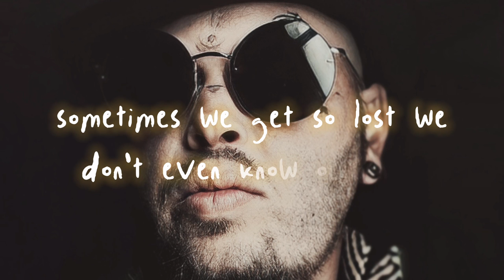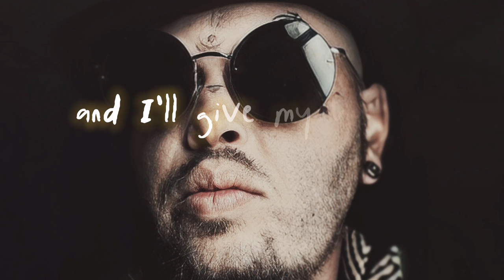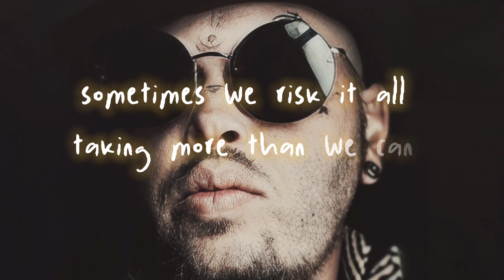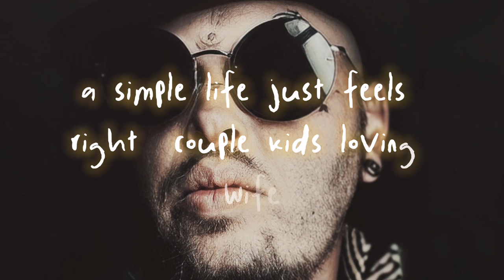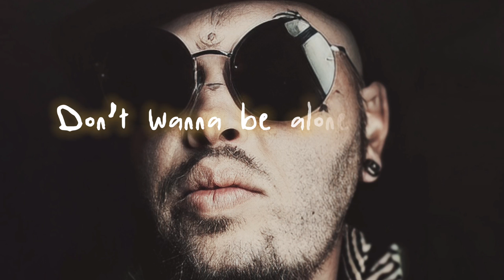COMMON TRIBE - Simple Life (Lyric Video)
Official Lyric Video for Common Tribe “SIMPLE LIFE”